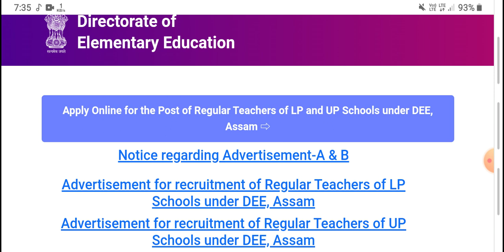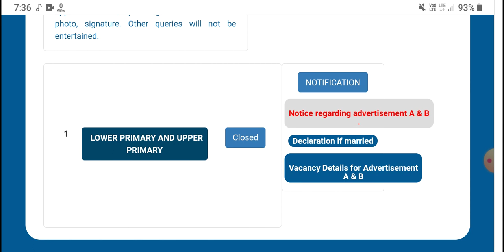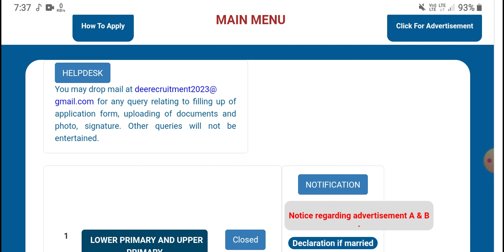Assam tet online apply | how to apply Assam tet | Dee online apply 2023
assam tet last cutt off up
assam tet update
barak Valley cut off
assam tet latest update
assamtet update news
assam tet cutt off 20211
assam tet final cutt off
last final cutt off assam tet 2021
final cutt of assam tet
assam tet ৰ সেহতীয়া cutt of বিশ্লেষ
LP-UP  Recruitment 2023
ASSAM TET LP/UP CUT OFF ANALYSIS
siksha setu axom
grade-III&IV
most restricted place
regulating act 1773
charter act 1813
ramsar site in India
ramsarsite mcq
top 150 mcq
competitive exam
btad tet
btr tet
sports mcqs
mcq sports
sports mcqs gk today
assam sports mcq
sports mcq with answers
sports mcq online test
sports award mcq
sports quiz
sports quiz questions and answers
fit india questions and answers
sports gk
ssgd sports questions and answers
gk questions
sports knowledge
sports mcq for apro
sports mcq for assam police
ssc gd sports gk
cricket quiz
current affairs
games questions and answers
gk questions
quiz competition
sports se related mcq
olympic quiz questions and answers
sports mcq railway
grade III and IV
silshasetuaxom কেনেকৈ edit কৰিব
SIKSHA SETU AXOM
কেনেকৈ শিক্ষ সেতু অসম কৰিব
কেনেকৈ শিক্ষসেতুঅসমকৰিব